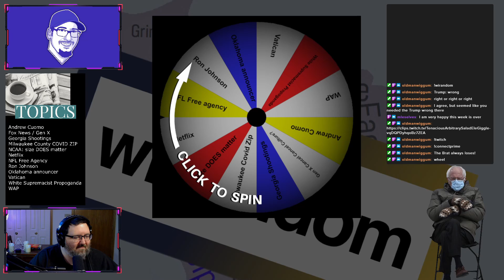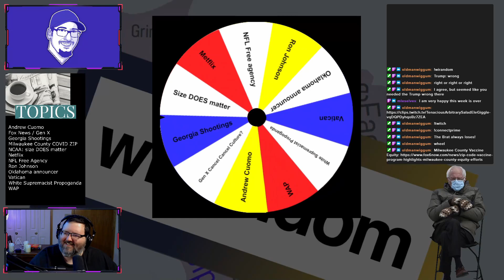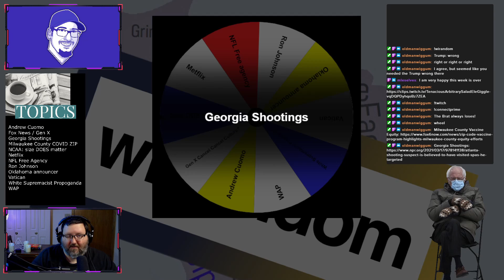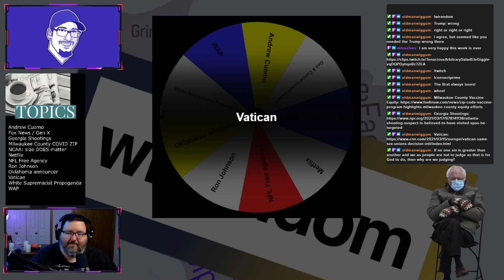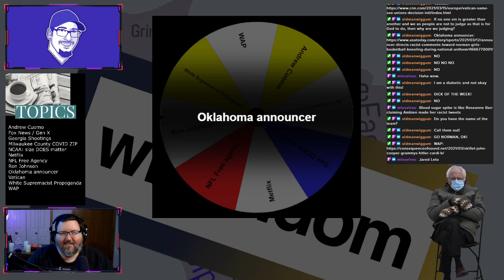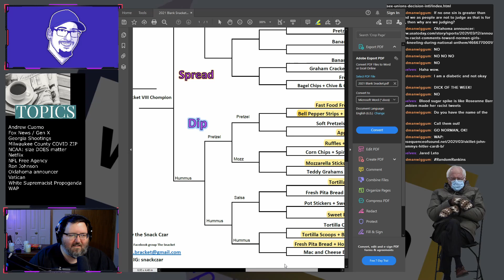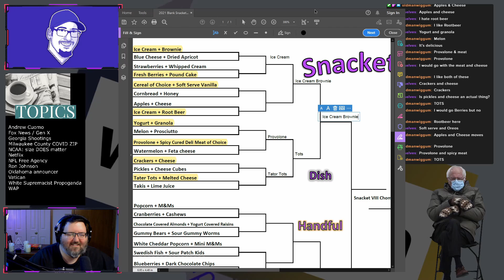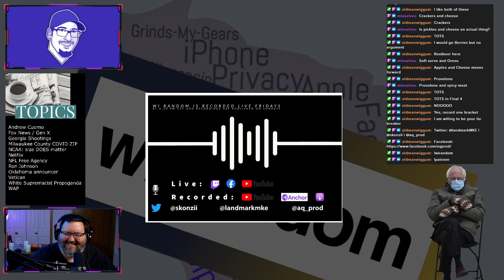So Many Bad People! - WI Random Podcast - Episode 31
We recently created a sound bit for the WI Random Dick of the Week - lttle did we know we’d use it on almost every topic this week.

Vatican calls same-sex unions “a sin” and will not bless them

Random Rankings:
We continue with our Snacklet VIII bracket! Because we are often hungry, we’re gonna work through this bracket!

Search “WI Random” on your favorite podcast app